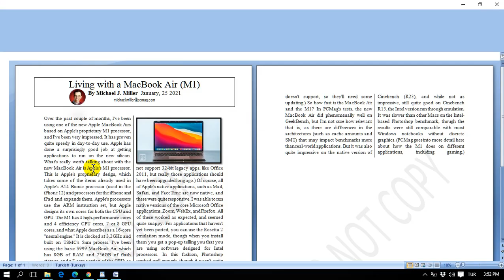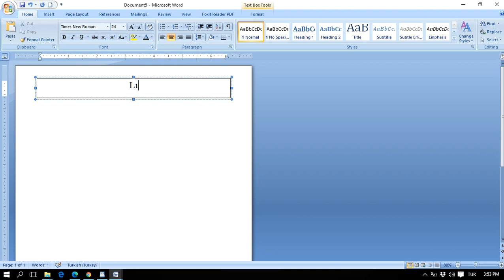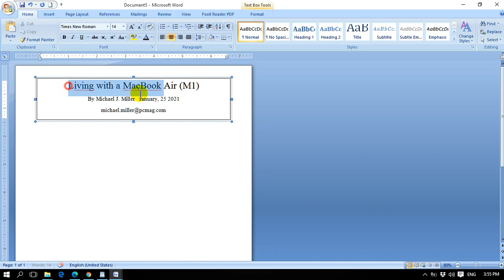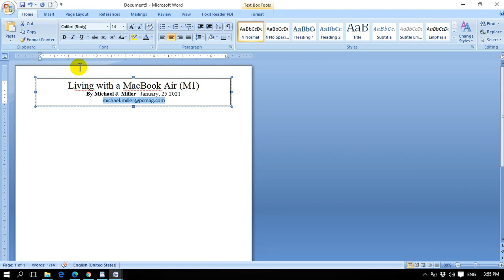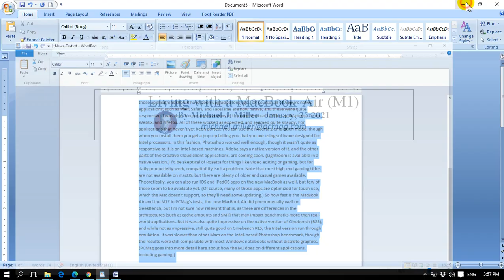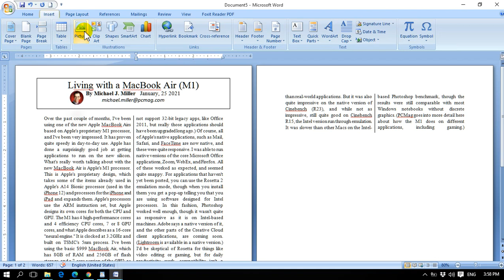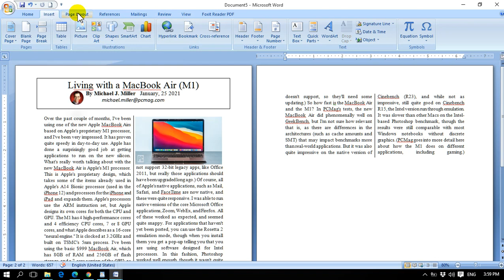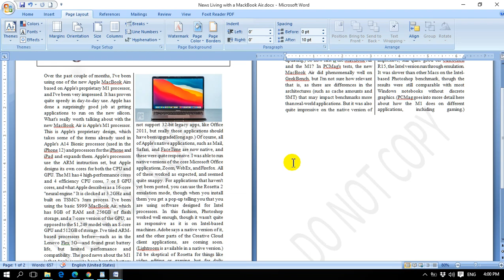MS WORD: Writing text in columns, newspaper text.